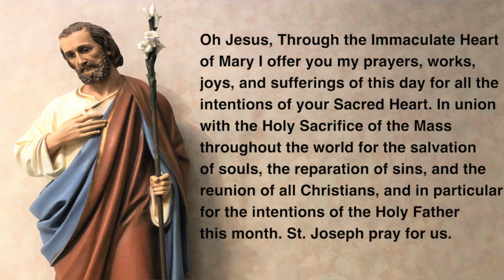10 15 24